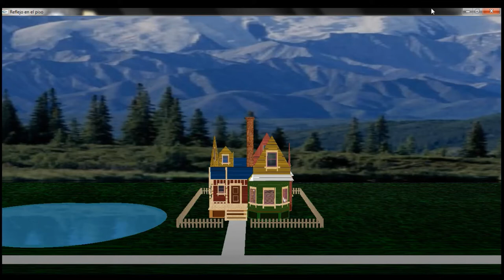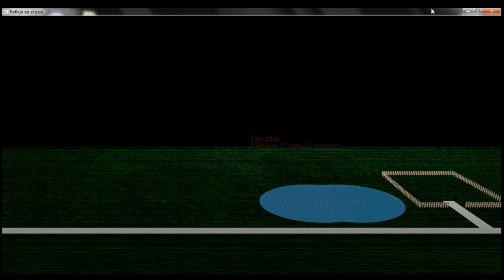Casa Up - Animada con GLUT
Casa diseñada y animada por estudiantes de la Universidad Nacional de Costa Rica, Sede Interuniversitaria Alajuela en el curso de Diseño de Gráficos por computadora (Glut- Open GL). Noviembre 2012.
Estudiantes: Marlon Castro González, Gabriel Zamora Masís, Javier Santamaría Montero, Juan Monge Aguilar, Jose Antonio Duarte Estrada, Stephany Bermudez Walinton Cambronero.
Profesor: Felipe Ovares Barquero.